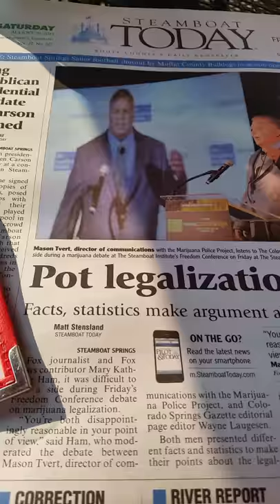your travel log blog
If Forest Gump and known how to BLOG; he would have kept a LOG. "I just felt like traveling". This will be just like a box of chocolates; you never know what you are going to get. Making travel fun from all aspects from planning or NOT. To budgets or NONE. Let's have fun and just travel.